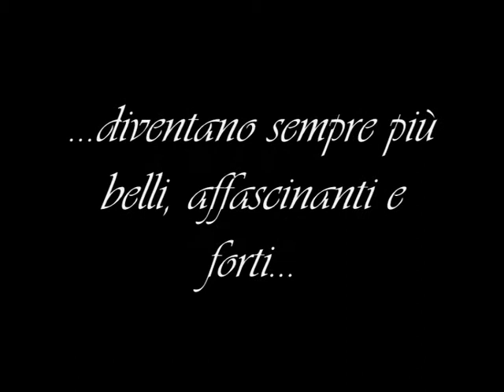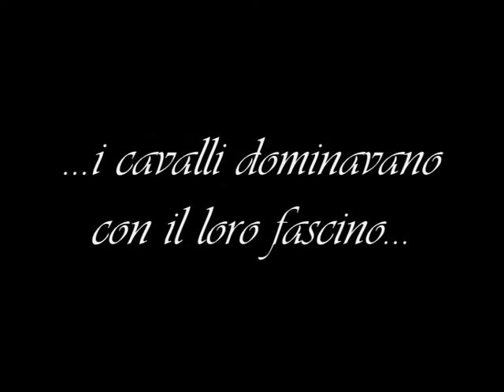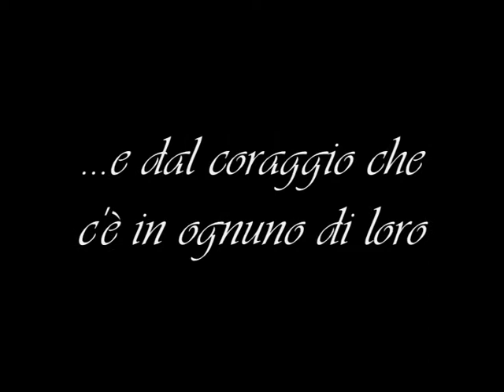°Show jumping°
A Pikachu de Muze Lanaken
Baloubet du rouet
Bonaparte de la Vie
Baloubet VH provahof
Chellano Z
Crown Z
Cumano
Darius
Zandor Z
Wunder boy
Napoleon Z
Nelson Z
Nevroso
Sandro boy junior
Vigo
Wandor van de mispelaere